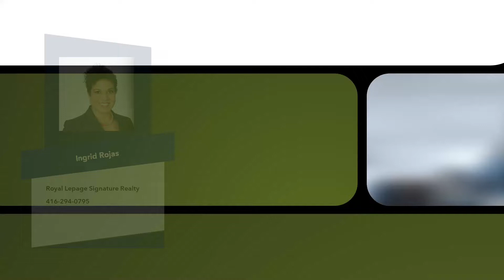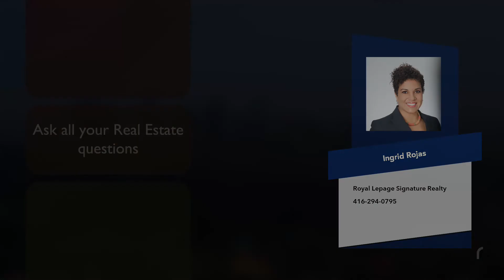Whitchurch Stouffville Market Update November 2021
🏘️Market Update for Toronto and the GTA for November 2021!!!

{INSERT LINK TO VIDEO}
1) Home Buyer's Book
2) What Every Seller Needs to Know
3) Home Improvements that Improve Values
4) Home Selling Options in a Divorce
WHO IS INGRID ROJAS!
Ingrid Rojas
Real Estate Broker - Greater Toronto Area